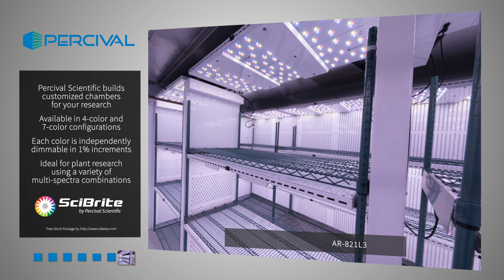Percival Scientific Customized LED Scientific Chambers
Percival Scientific customizes our scientific chambers to help you achieve the best results from your research. With our proprietary SciBrite LED lighting, we give you more color configurations than any other growth chamber manufacturer.

Choose either a standard four-color configuration (blue, red, far red, white) or a seven-color configuration using any combination of our available colors. Each color is independently dimmable in one-percent increments. Our proprietary SciBrite LEDs allows you to introduce never-before-available color combinations into your research and give you better control over intensity, which can result in more accurate and more expansive data. This lighting is ideal for plant research using a variety of multi-spectra combinations.

When you add our innovative control panel to your SciBrite LED lighting, you can continuously feed data right to your database. You can also receive alerts when any of the bulbs falter or die, helping you maintain the consistency and accuracy of your research.

to learn how Percival Scientific can customize the design of our scientific chambers for your specialized research or production needs, including

Plant and algae growth
Tissue culturing
Cannabis research and production
Agricultural biotechnology
Life science disciplines
Seed germination
Insect incubation
Product packaging and product stability storage

Percival Scientific: Helping you create better science.